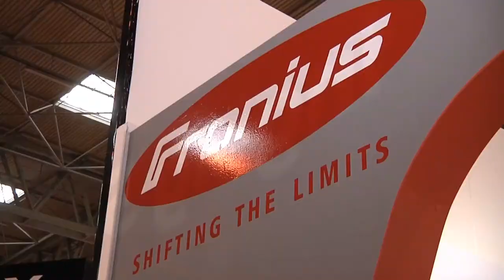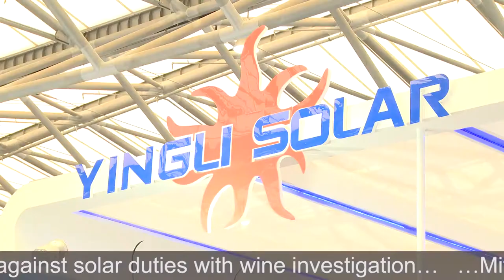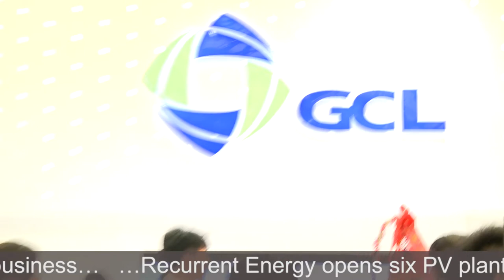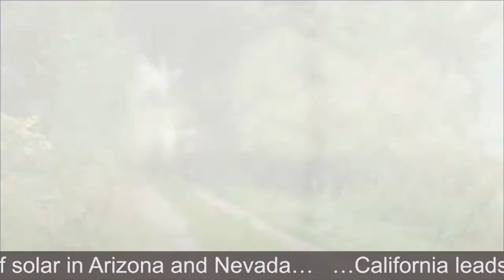Newscast 7th June 2013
This week the European Commission announced the imposition of tariffs on Chinese solar equipment sold into the EU. However, at 11.8%, the duty is lower than expected - Karel de Gucht, the commissioner overseeing the recommendations, explained that the rate is introductory, and that the duty paid would rise to the previously announced levels in August. Japan is to be the largest global market for PV this year, taking the lead from China, Germany and the US. In an effort to counter anti-dumping duties in both the EU and the US, Yingli Green Energy is considering both outsourcing module production as well as possible joint-venture manufacturing partnerships. In related news, Chinese polysilicon and wafer producer GCL-Poly is looking to help Chinese module manufacturers to establish production operations in Taiwan in a bid to avoid European import tariffs. Jerry Stokes, the former president of Suntech Europe, has joined Norwegian PV manufacturer Innotech Solar AS as CEO. And finally, major PV equipment supplier Centrotherm Photovoltaics has successfully restructured the company, ending bankruptcy proceedings and securing around 900 jobs.